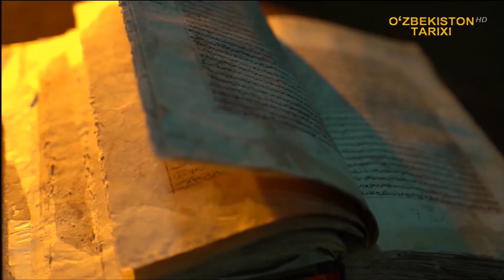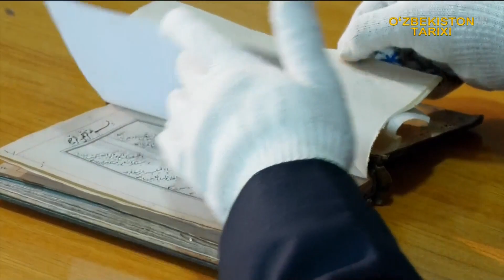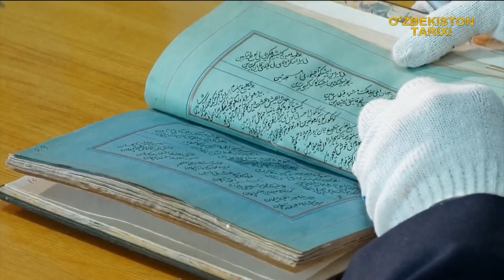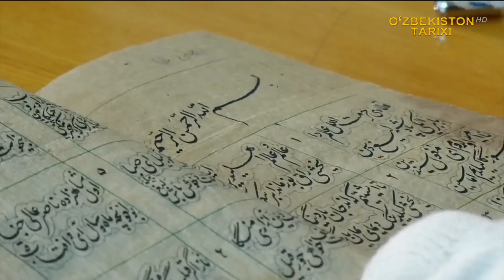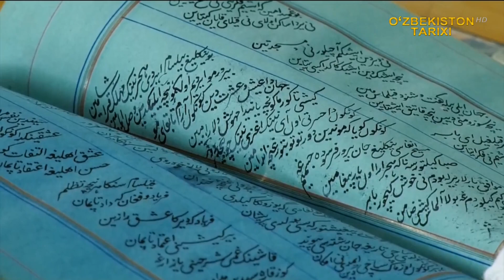Sharq qo`lyozmalari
Zahiriddin Muhammad Bobur devoni haqida